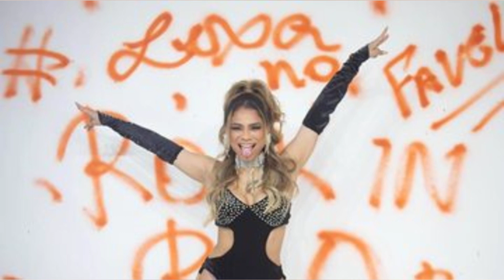LEXA É CONFIRMADA COMO HEADLINER DO PALCO FAVELA NO ROCK IN RIO 2022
O Rock in Rio anunciou na noite desta segunda feira (4) a cantora Lexa como a atração principal do palco Favela no Rock in Rio 2022. A sapequinha revelou que estava ansiosa para contar a novidade aos seus fãs e que está muito ansiosa para levar o funk para festival. “Eu estava muito ansiosa para contar essa novidade para os meus fãs e esse momento finalmente chegou. Estou muito feliz de ser headline do palco favela e principalmente de poder levar o nosso funk para um festival como esse”. disse a cantora. A estrela do funk também contou que pretende levar um show dela com muita dança. hits e surpresas. “Estou mega feliz. Pra mim é uma realização muito grande. Aguardem que eu e a minha equipe estamos preparando uma apresentação incrível com muita coreografia. hits e claro. muitas surpresas”. finalizou. O Rock in Rio 2022 está marcado para os dias 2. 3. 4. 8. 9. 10 e 11 de setembro de 2022 na Cidade do Rock. que fica no Parque Olímpico da Barra. na Zona Oeste do Rio de Janeiro. Saiba mais + Nova Montana: 3ª geração da picape da Chevrolet chega em 2023 + Vírus transforma lagartas em zumbis destinados a morrer sob a luz do Sol + Dona do ‘maior bumbum do Brasil’ é assediada na rua + Site revela conteúdo de documento confidencial dos militares americanos sobre OVNIs + Vídeo: Jovem aponta arma para cabeça de aluna durante briga em porta de escola + Um gêmeo se tornou vegano. o outro comeu carne. Confira o resultado + O que ocorre no cérebro quando morremos? Cientistas já têm uma resposta + ‘Pedra da morte’ do Japão se parte depois de quase mil anos + Veja quais foram os carros mais roubados em SP + Truque para espremer limões vira mania nas redes sociais + Agência dos EUA alerta: nunca lave carne de frango crua Tópicos atrações rock in rio 2022 Como comprar ingressos para o Rock in Rio 2022? Como fazer um bom nome artístico? Lexa O que a Alexa pode imitar? O que dá pra fazer com a Alexa? palco favela Por que não se toca mais Rock no Rock in Rio? Por que o nome da Anitta e Anitta? Quais famosos não usam o nome verdadeiro? Quais os cantores do Rock in Rio 2021? Quais são as empresas da Lexa? Quais são os nomes dos atores da Globo? Qual é a cantora mais rica do Brasil? Qual é o namorado da Lexa? Qual é o nome de batismo de Gusttavo Lima? Qual é o nome verdadeiro de Bruna Marquezine? Qual o nome verdadeiro da MC Lexa? Qual o valor da fortuna da cantora Anitta? Qual o valor da fortuna de Anitta 2021? Qual o verdadeiro nome de Anita? Qual o verdadeiro nome dos famosos? Quando abre as vendas para o Rock in Rio 2022? Quanto custa o ingresso Lollapalooza 2022? Quanto é o Rock in Rio 2022? Quanto tá o ingresso do Lollapalooza 2022? Quantos anos a Iza tem? Quantos anos ela tem Lexa? Quantos anos MC Rebecca tem? Quantos anos tem o MC P? Que que a Lexa faz? Quem a Alexa pode imitar? Quem ainda pode vir no Rock in Rio 2022? Quem é o artista mais rico do Brasil? Quem pode pagar meia entrada no Rock in Rio? Quem vai cantar no Lollapalooza 2022? Quem vai estar no Rock in Rio 2021 Brasil? Quem vai tocar no Lollapalooza 2022? rock in rio 2021 possíveis atrações Rock in Rio 2022 rock in rio 2022 ingressos rock in rio 2022 preço rock in rio ingressos ROCK IN RIO/ATRAÇÕES shows do rock in rio